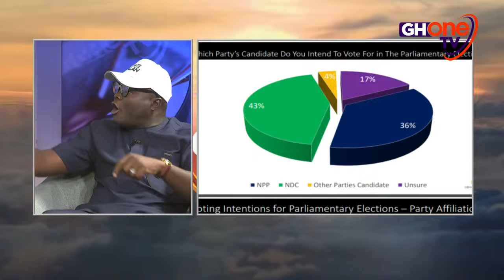Alan Kyerematen's Campaign Has An Edge Over NDC and NPP | Full Interview With Kwame Owusu Danso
The Vice-Presidential Candidate of Movement for Change, Kwame Owusu Danso, highlights the impact he has made on the party since his selection as the running mate...